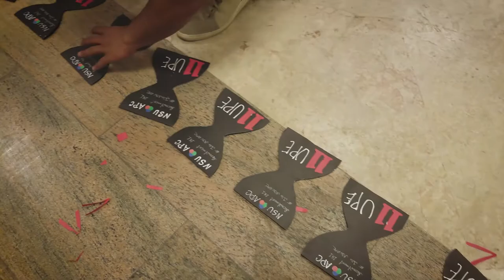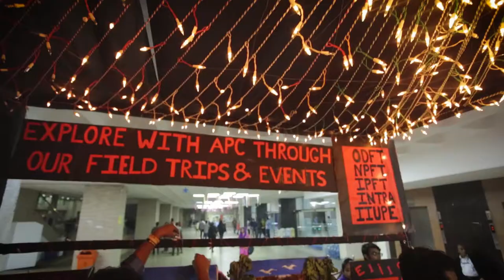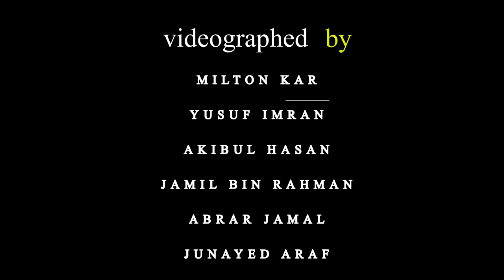North South University Art & Photography Club Recruitment Spring'18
It has been a great Orientation program with the newly recruited members of NSUAPC Spring'18.

The members of our club has worked so hard to pull off this recruitment process . NSUAPC conveys all the gratitude to all the member of the club.

We welcome our new members to the club. The Basic Photography workshop will take place on Sunday . You will be notified beforehand . We will announce the date of the Fieldtrip pretty soon.

Video Credit : Tanvir Islam Riyad, Milton Kar, Yusuf Imran, Akibul Hasan, Jamil Bin Rahman Abrar Jamal, Junayed Araf & NSUAPC Documentation Team